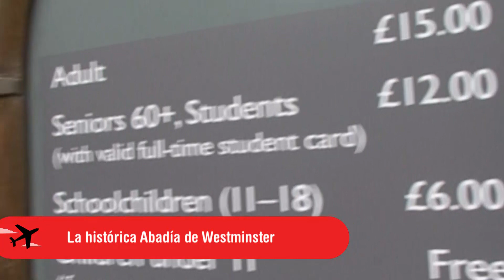Dubái, un destino turístico de lujo | Planes Cuatro | Mediaset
Esta semana en Planes Cuatro, descubrimos Dubái y te damos cuatro motivos por los que ir a visitarlo. En Dubái encontrarás los lugares más lujosos e impresionantes, como el Burj Khalifa, rascacielos más grande del mundo, el Burj Al Arab,  el mejor hotel del planeta, el conjunto de islas artificiales Palmera Jumeirah o la mezquita de Sheikh Zayed.

Rincones de Londres

Además, recorremos Londres y sus rincones más especiales. El Palacio de  Bukingham con su cambio de guardia, la Abadía de Westminster, la Torre de Londres o el Big Ben son alguna de las citas que no te puedes perder en tu viaje a la capital británica.

Descubrir La Rioja

Por último, nos trasladamos a La Rioja, en la que destaca su amplia oferta de enoturismo y su turismo rural, natural y cultural. La Rioja reúne un sinfín de bodegas y cuenta con unos paisajes espectaculares que enamoran a cualquiera. Además, en su legado se pueden encontrar diferentes culturas y una gran oferta gastronómica.